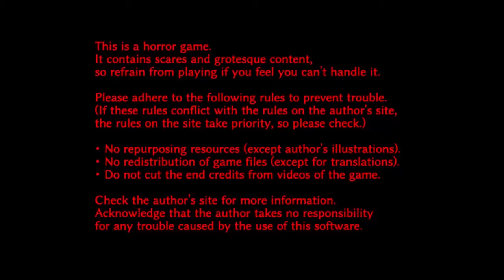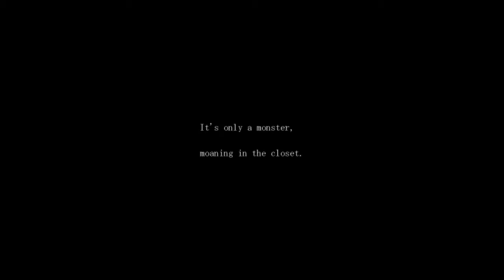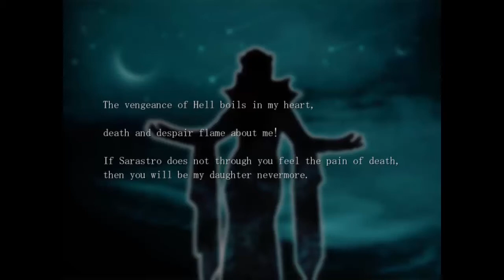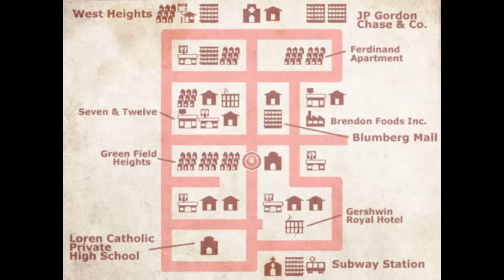[1]The Sandman - Story of a Sleepless Girl in a Sleeping World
Horrendously sorry for the lag. It doesn't appear again in the future parts.

Welcome to Sandman 2.0! What's different with this version? Not sure, but that's the build I'm playing.

I decided to play The Sandman to add to the collection of the Man series on my channel. Overall, it's designed just as well and presents to us the character that is Sophie. She's a little timid with a lot of fire in her belly. Overall, a great character for us to learn more about as we proceed in this series.